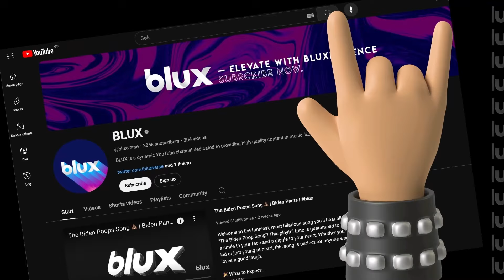Kamala Harris is a Communist (Ad)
🇺🇸🔥 In a provocative and hard-hitting new ad, Kamala Harris is labeled as a "Communist," a term that has stirred both outrage and intense debate across the political spectrum. The ad, which is part of a broader campaign aimed at questioning Harris's political ideology and leadership style, has quickly become a flashpoint in the ongoing political discourse. Designed to grab attention and provoke strong reactions, the ad paints a stark picture of Harris as a figure who aligns with far-left principles, using bold imagery and sharp rhetoric to drive home its message. 📺⚡

The ad opens with ominous music and black-and-white footage of Harris at various public events, juxtaposed with scenes from historic communist regimes. The narration, delivered in a stern and foreboding tone, begins with, "Kamala Harris: A heartbeat away from the presidency. But what does she really stand for?" The ad wastes no time in linking Harris’s policies and public statements to what it describes as "dangerous" and "radical" ideologies. 🛑🔍

One of the key focuses of the ad is Harris's stance on wealth redistribution, socialized healthcare, and government intervention in the economy—policies that the ad portrays as stepping stones toward a socialist or even communist agenda. "Kamala Harris supports higher taxes, government control over healthcare, and radical environmental policies that would destroy American jobs," the narrator warns. These claims are backed by selective clips of Harris advocating for policies like Medicare for All and the Green New Deal, which the ad characterizes as extreme and out of touch with mainstream American values. 📉🌍

The ad goes further by insinuating that Harris’s vision for America includes increased government control over various aspects of daily life, from business regulations to personal freedoms. "Under Harris, the government will decide what’s best for you—how you live, how you work, even how you think," the narrator continues, as the screen flashes with images of protests, empty store shelves, and long lines for government services—classic tropes associated with failed communist states. 🏛️⚠️

To reinforce its message, the ad draws direct comparisons between Harris and prominent figures from communist history, including Fidel Castro and Che Guevara, using edited footage to suggest that her policies are aligned with their ideologies. This segment of the ad is designed to provoke a visceral reaction, tapping into fears and anxieties about the dangers of extreme left-wing governance. The imagery is stark and unapologetically alarmist, leaving little room for nuance. "Kamala Harris's America is a place where the government controls everything, and your freedom is just a memory," the ad declares. 🌐🛑

Critics of the ad argue that it is a gross misrepresentation of Harris’s actual policies and intentions, designed to stoke fear rather than engage in honest debate. Supporters of Harris point out that the ad takes her words and policies out of context, painting an exaggerated and misleading picture of her political stance. They argue that Harris’s policies are rooted in a desire to address inequality and ensure that the government works for all citizens, not just the wealthy or powerful. 🗣️⚖️

Despite the controversy, the ad has succeeded in generating significant attention and discussion. It taps into deep-seated concerns about the direction of the country and the role of government in citizens' lives, using Harris as a focal point for these anxieties. The ad’s effectiveness lies in its ability to polarize, forcing viewers to confront their own beliefs about what kind of future they want for America. Whether you agree with its message or not, there’s no denying that this ad has struck a chord in the ongoing political narrative. 📊🌟

As with any politically charged content, the "Kamala Harris is a Communist" ad raises important questions about the role of media in shaping public perception. Is it fair to reduce a complex political figure to such a simplistic and incendiary label? Or is this just another example of how political discourse has evolved in the age of social media and rapid-fire messaging? These are the questions that viewers are left to ponder as they process the ad's stark and confrontational message. 🏛️🔍

What are your thoughts on the "Kamala Harris is a Communist" ad? Do you believe it’s an accurate portrayal, or is it just fear-mongering? Share your opinions and join the conversation in the comments below! 🇺🇸✨